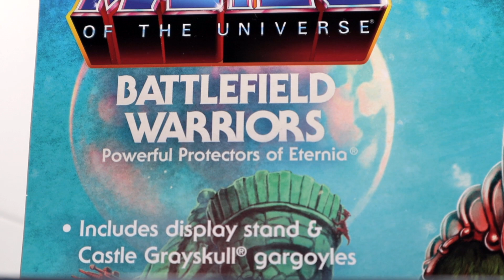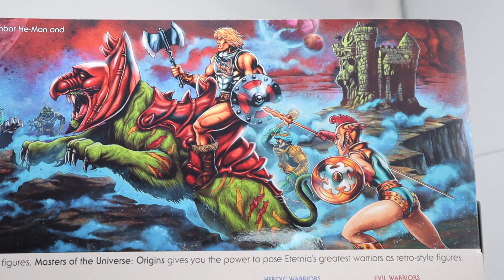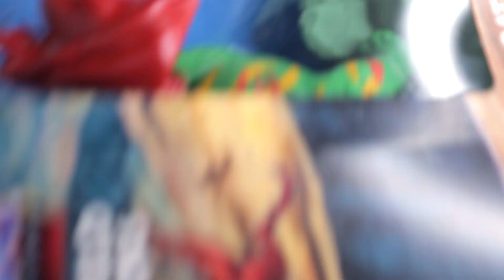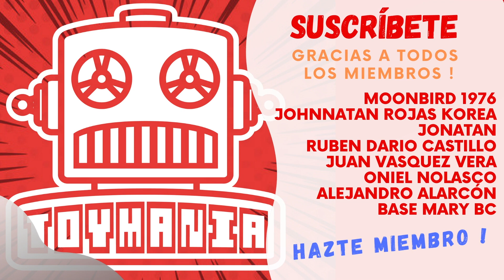MOTU Origins Battlefield Warriors EXCLUSIVO Target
Será este He Man del pack Battlefield Warriors el mejor de toda la línea de MOTU Origins ?